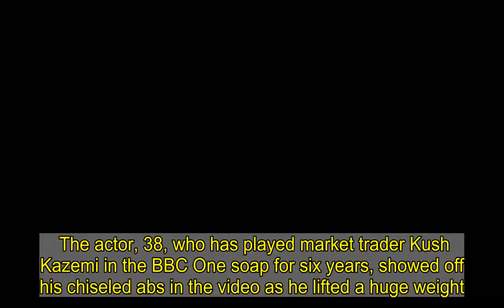EastEnders' Davood Ghadami lifts weights in impressive workout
He is set to make a dramatic exit from EastEnders this year as his storyline comes to an end.And Davood Ghadami looked ready to take on big things as he recorded a gruelling Crossfit workout for his Instagram Story on Sunday. The actor, 38, who has played market trader Kush Kazemi in the BBC One soap for six years, showed off his chiseled abs in the video as he lifted a huge weight.  Davood displayed his phenomenal fitness levels as he went shirtless for the weightlifting session, wearing a pair of navy shorts, a weightlifting belt and knee supports.  The EastEnders star picked the weights with six plates up off the floor and lifted it above his head, in an impressive display of strength.  As he raised the bar high above his head, he appeared to yell, 'Yes!' and then let the weight drop safely to the floor.He captioned the video, tagging Crossfit Games and admitting that the workout was a challenge, writing: "That was tough'.    Davood's EastEnders character Kush will leave Albert Square in 2021 as bosses already have a 'huge plot planned' for his departure.A source told MailOnline: 'Kush will be written out of the soap next year as his storyline reaches a natural close'. Speaking about the exit, a TV insider told Metro.co.uk: 'Bosses have a huge plot planned but although Davood was told in January, his departure it is not for a very long time yet in fact Kush will be on screen until well into 2021.' An EastEnders spokesperson also told the publication: 'We can confirm Davood will be leaving EastEnders when his contract comes to an end next year.'   He has most recently struck up a romance with Whitney Dean, played by Shona McGarty, after his relationship with Kat Slater, portrayed by Jessie Wallace, ended. The duo grew close after Whitney helped him hide out following his disastrous involvement in the Mitchells' car heist - with the fallout ultimately bring about the end of his relationship with Kat. Whitney and Kush recently spent Valentine's Day together just as friends, but it was clear to see from then that sparks were beginning to fly for the pair.  Since then, they've enjoyed a blossoming romance, but with his exit looming, how will this play out? Kush was previously married to Shabnam Masood, played most recently by Rakhee Thakrar.